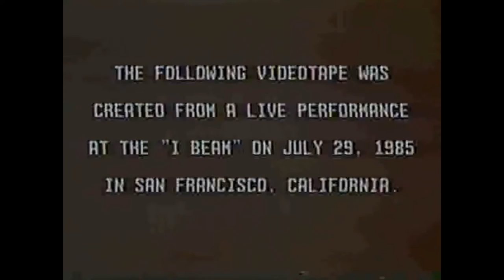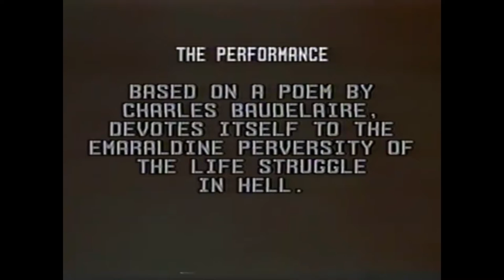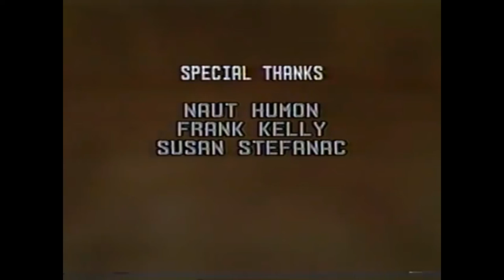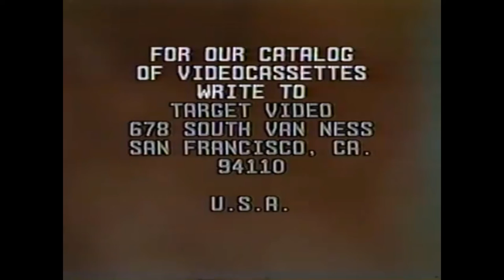Diamanda Galas The Litines of Satan (reduced speed)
ripped a pretty low fidelity video file and slowed things down a bit... for research

I had some noisy young bro neighbors and this was part of my sonic warfare arsenal.